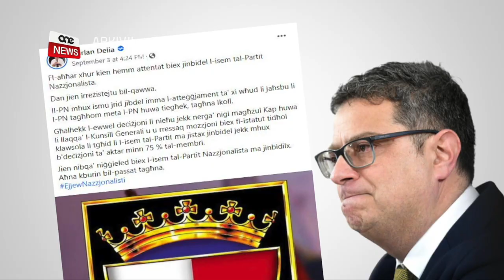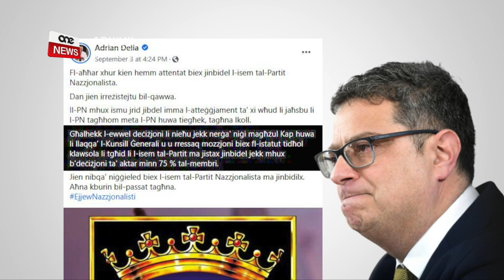ADRIAN DELIA JIFTĦILHA KONTRA LOUIS GALEA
ONE.COM.MT - Il-Kap Nazzjonalista Adrian Delia fetħilha bil-qawwa kontra dawk li fl-eqqel tal-kriżi riedu jibdlu l-isem tal-Partit Nazzjonalista.
Fuq Facebook Delia saħaq li hu rreżistha bil-qawwa min ried li jibdel l-isem il-Partit f’Tal Pietà u qal li jekk jiġi magħżul hu bħala Kap, iressaq mozzjoni quddiem l-Eżekuttiv sabiex l-isem tal-Partit jinbidel biss jekk 75% tal-membri jiddeċiedu favur isem ġdid.
FILMAT: ARKIVJI

Il-Kap Nazzjonalista Adrian Delia fetħilha kontra dawk li fl-eqqel tal-kriżi tal-Partit Nazzjonalista, riedu jibdu l-isem u l-motto tal-Partit.
Fuq Facebook il-Kap tal-Partit Nazzjonalista saħaq li hu rreżista bil-qawwa din il-mossa minn dawk li akkost ta’ kollox riedu jaħtfu l-Partit taħt idhom.
Qal li l-bidla li hemm bżonn m’għandiex tkun f’isem il-Partit “imma fl-atteġjament ta’ wħud li jaħsbu li l-Partit Nazzjonalista tagħhom.”

Huwa sigriet magħruf li hawnekk Delia kien qed jirreferi għall-istess persuna li avda sabiex jwettaqlu r-riformi fil-Partit.
F’Ġunju li għadda One News żvela kif kien Louis Galea nnifsu li fl-laqgħa tal-eżekuttiv mill-aktar taħraq, ippropona biex il-Partit Nazzjonalista jibdel l-isem u l-motto tiegħu.
Fil-fatt, l-isem propost kien dak ta’ Partit Popolari tal-Poplu.
Galea tqabbad minn Adrian Delia sabiex iwettaq riformi fi ħdan il-Partit Nazzjonalista madankollu ż-żmien kixef kif kien Louis Galea nnifsu li filwaqt li kien vdat bir-riforma fil-Partit, wara bibien magħluqa, fis-satra tal-lejl kkonfoffa mad-deputati ribelli sabiex Adrian Delia jitneħħa minn Kap tal-Partit.
Dwar dan fl-aħħar jiem, is-sorsi ta’ One News ġewwa d-Dar Ċentrali rrimarkaw l-odju kbir li għandhom lejn Louis Galea hekk kif bl-atteġjament tiegħu fl-isfond tal-ġlied intern kbir li qed jaħkem lill-Partit f’Tal-Pietà, għoddu beżaq fl-id ta’ ħbiberija li ħariġlu l-Kap.
L-istess sorsi qalulna kif fl-istess waqt ma stennew qatt li Delia jdaħħal il-lupu fl-għalqa tiegħu.
Fuq il-messaġġ tiegħu fuq il-profil tiegħu fuq Facebook, Delia stqarr ukoll li jekk jerġa’ jiġi magħżul Kap, l-ewwel deċiżjoni tiegħu tkun li jlaqqa’ l-Eżekuttiv sabiex hemm iressaq mozzjoni biex fl-istatut tidħol klawsola li tgħid li l-isem tal-Partit Nazzjonalista ma jinbidilx jekk mhux b’deċiżjoni ta’ aktar minn 75% tal-membri.